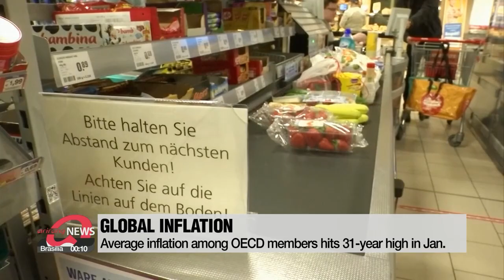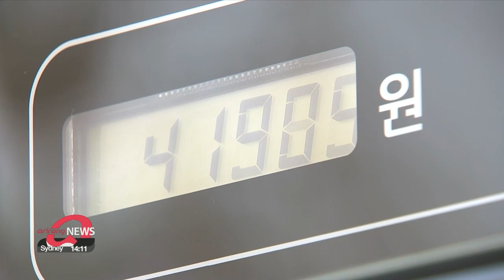Global inflation getting worse amid surging oil prices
OECD 1월 물가 상승률 31년 만에 최고...한국, 38개국 중 29위

From Turkey to the U.S. and Germany to South Korea,... there's no escape from high inflation.
The OECD member states in January saw the highest inflation in more than 3 decades.
And this is expected to get worse as sky-high energy costs are reflected in the price of goods in the coming months.
High levels of inflation have now become a new reality across the globe.
The latest data by the Organization for Economic Cooperation and Development shows,...
that inflation in the 38 member states hit a 31-year high in January,... at 7-point-2 percent.
While South Korea is struggling with rising inflationary pressure of above 3 percent,... that growth was relatively mild compared to others ,... coming in 29th among 38 member states.
The highest rate was seen in Turkey,... climbing to almost 49 percent.
The country's decision to raise the minimum wage by 50 percent in January as well as higher energy and transportation costs have sent prices up across the board.
Price spirals are also looming large for the world's biggest economy,... with the U.S. inflation rate hitting a 40-year high at 7-point-5 percent,... calling for even stronger measures from the U.S. Fed, most likely in the form of rate hikes.
While the cause of inflation differs slightly from country to country,... all of them are affected by the surge in energy prices.
The OECD average price for energy in January jumped more than 26 percent from the same period last year.
That figure will only get worse through March as the war in Ukraine is adding to the already tight energy market.
West Texas Intermediate crude futures topped 1-hundred-30 U.S. dollars a barrel to hit a 13-year high during Sunday's session.
The international benchmark Brent crude climbed to almost 1-hundred-40 before settling at 1-hundred-28 dollars.
That was the highest since 2008.
Experts are concerned that growing uncertainties coming from Russia's invasion of Ukraine could further drive up inflation and cripple economies.

"In terms of the economy as a whole, the growing uncertainties will add to already high energy prices, which will drive down investment and therefore put a strain on the overall economy."

Experts forecast that spiking prices of energy and grains on the back of the Ukraine crisis will likely be felt starting from March.

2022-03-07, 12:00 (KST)